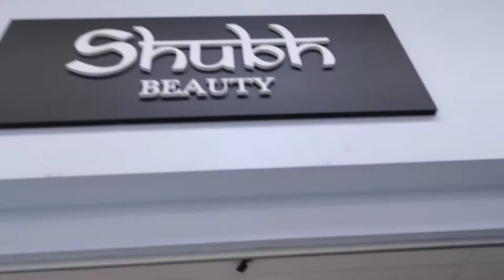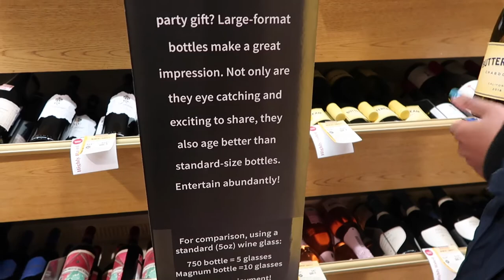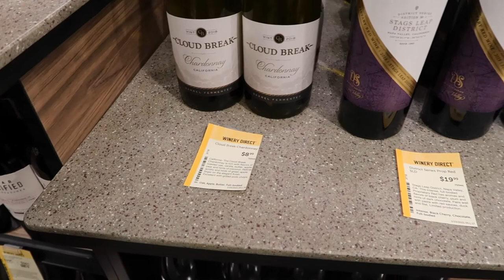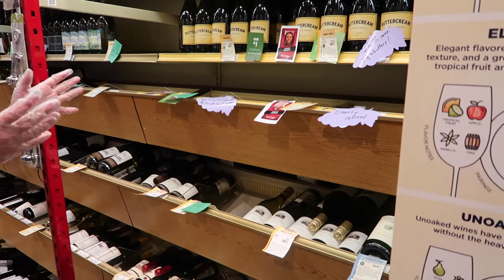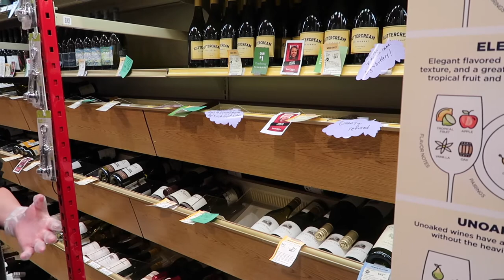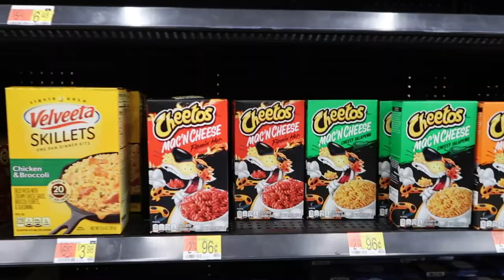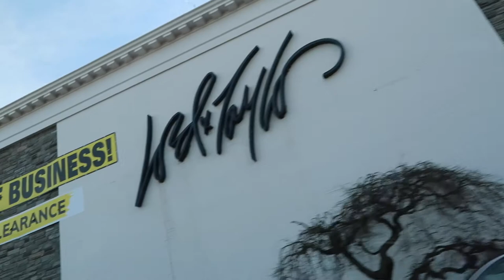Spend the Day With Me: New Jersey | Walmart | Wine Shopping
I went to New Jersey this weekend and like always, I had to go shopping for things I did not need lol. Come with me through multiple Walmarts, Total Wine and much more!

Thanks again for stopping by and I do hope you enjoy! New videos twice a week, always an upload on Sundays!

--Last Summer (Intro)
--Sahara (Outro)

~~~FAQ~~~
Name: Janey
Age: 25
Birthday: September 9th
Astrological Sign: Virgo
Residence: New York City
Camera: Canon G7X Mark II
Editing Software: Imovie